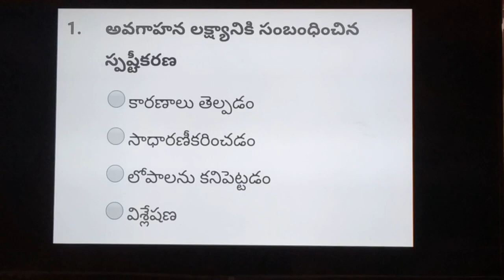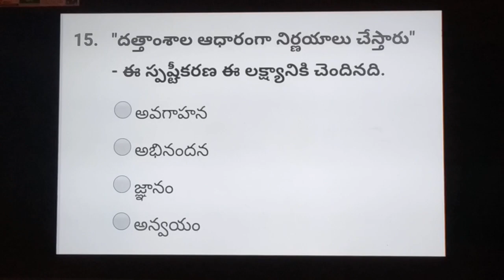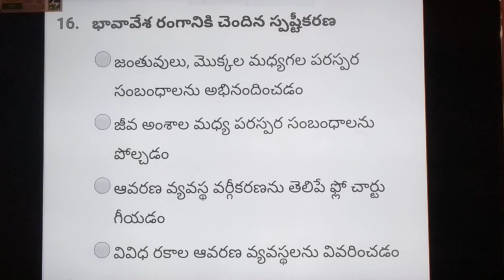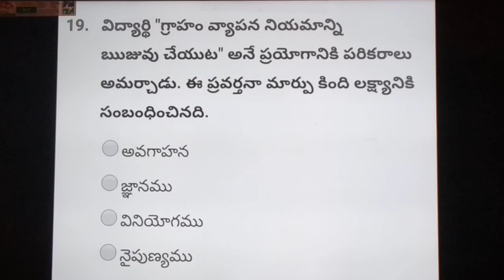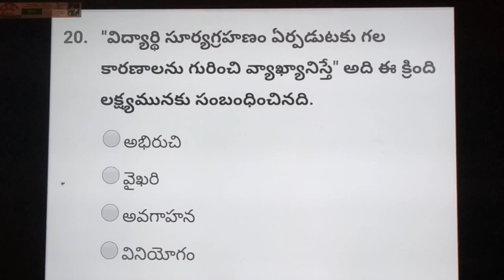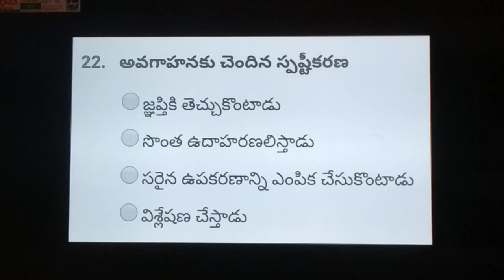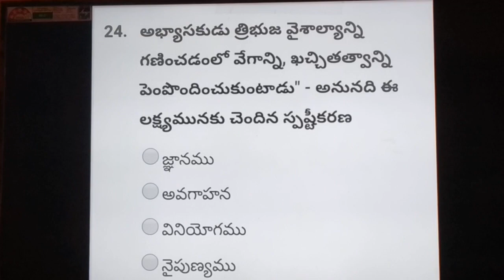Tri Methods | బోధనా లక్ష్యాలు - స్పష్టీకరణ | Previous Bits